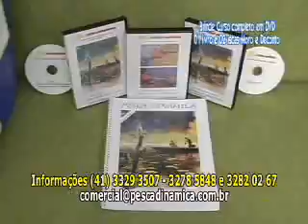Curso de pesca com iscas artificiais e arremessos com carretilhas Pesca Dinâmica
Curso de pesca com iscas artificiais e arremessos com carretilhas Pesca Dinâmica Aqui você realmente aprende pesca!!!